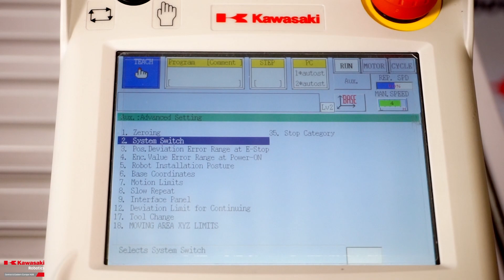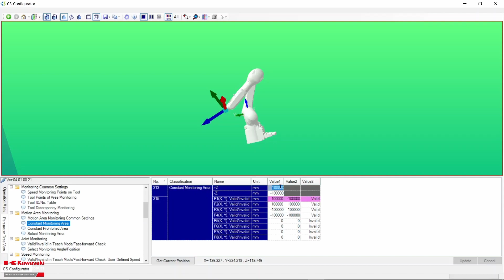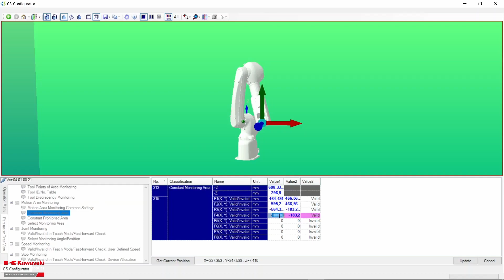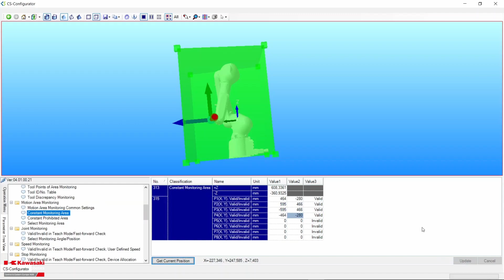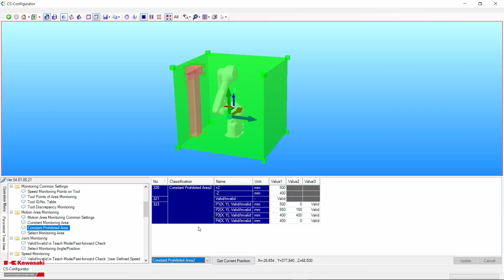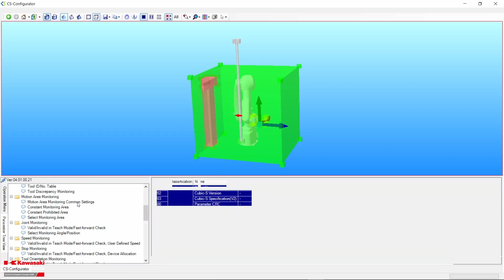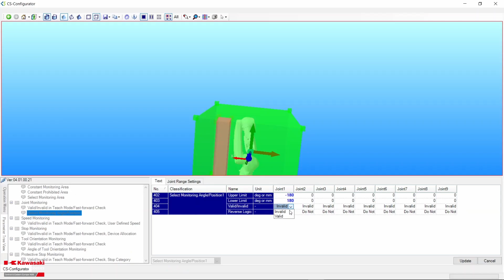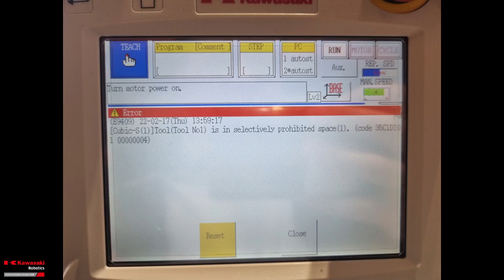Kawasaki Robotics: Configuration of Cubic-S safety module for industrial robots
The Cubic-S module is an optional safety module for Kawasaki Robotics robots. This module allows the extension of the safety system on the robot workstation. Several configurations allow the monitoring of different robot areas and limit robot movements. In addition, it is compatible with most commercially available components for safe control.

The Cubic-S module is a configurable component - it means that no logical conditions defined by the integrator can be included. The CS-Configurator program contains a number of functions and options that can be defined through the internal options.

The configuration can also be simulated and the parameters of the workstation checked. More information on this subject can be found on the Kawasaki Robotics YouTube channel

How to install Cubic-S? Here are the answers:
- how to install the Kawasaki Robotics safety module on E-series controllers, step by step.
- how to install the Kawasaki Robotics safety module on F-series controllers, step by step

Realization:
Konrad Sendrowicz,
Technical Support Engineer,
Kawasaki Robotics CEE HUB